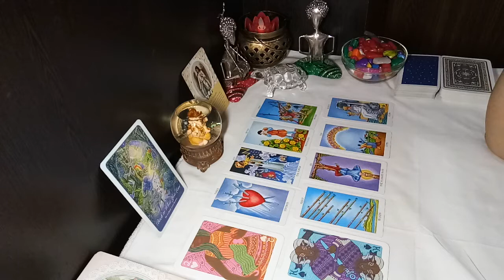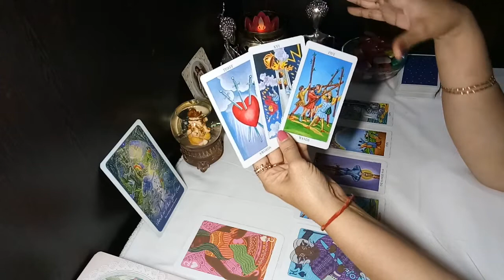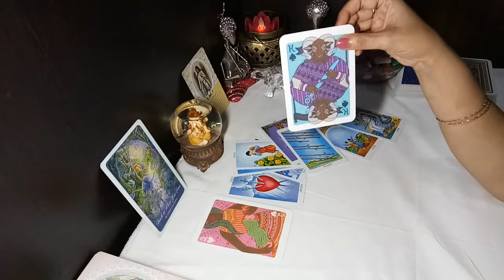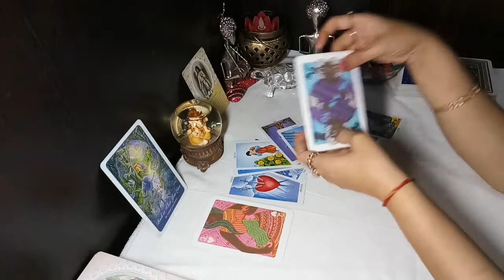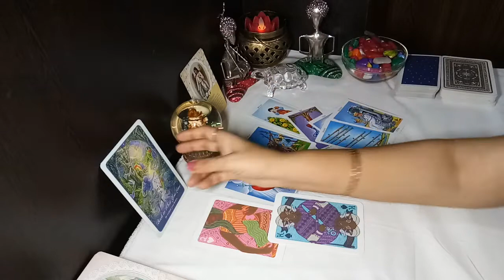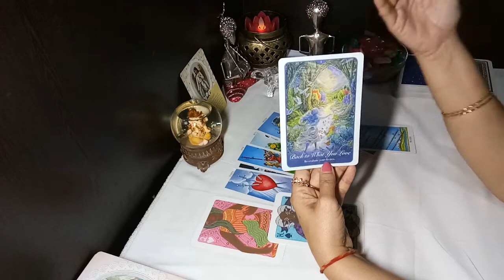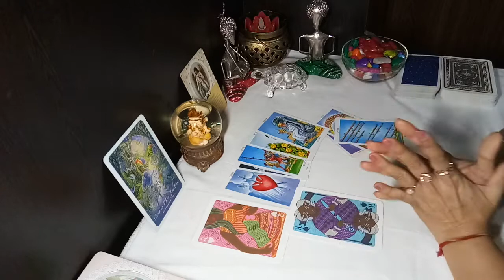TAURUS -SECOND HALF OCTOBER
SERVICES OFFERED -
1. One question reading - Rs. 2000 / - ( 30 USD)
2. Two question reading - Rs. 3000 / - ( 45 USD)
3. Three question reading - Rs. 4000/- ( 55 USD)
4. Five question reading - Rs. 5000/- ( 70 USD)
5. Love and relationship - Rs. 5000/- (70 USD )

OR
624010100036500